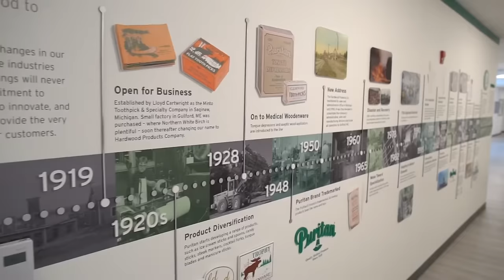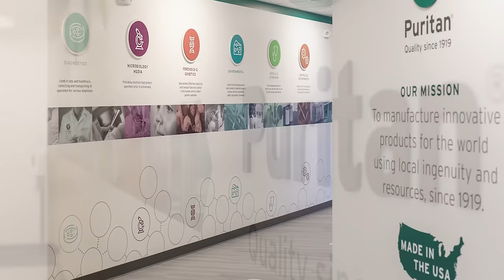Swab Manufacturing: How Puritan is Meeting Swab Supplier Demand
We're excited to share that Puritan Medical products now has four locations;  two in Pittsfield Maine, one in Guilford Maine, and a fourth in Portland Tennessee!

Puritan is family-owned & operated, with more than a century of experience creating products that make a difference in the world. All Puritan products are made in the USA.